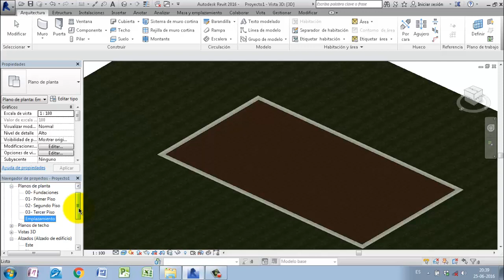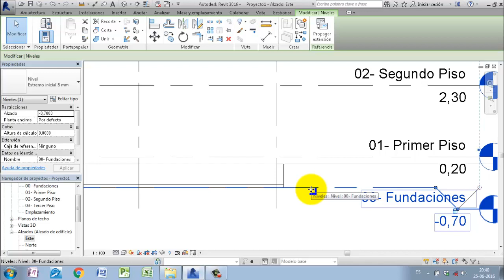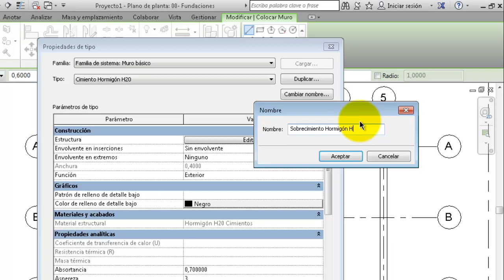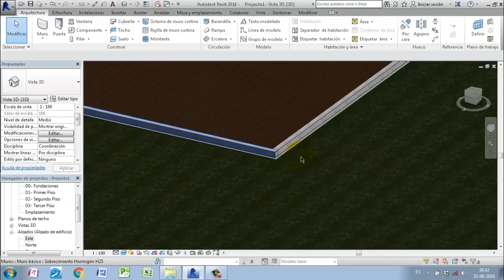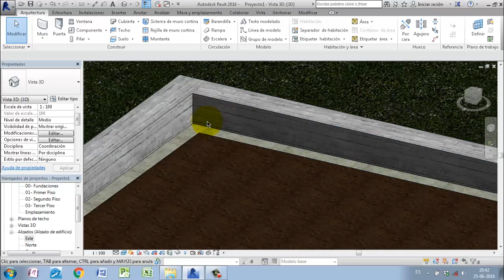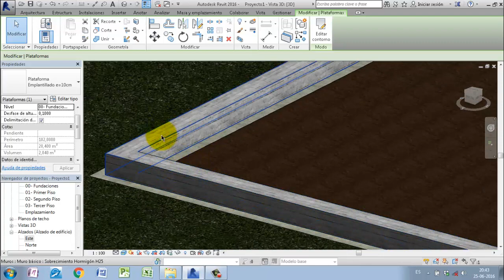Sobrecimientos - REVIT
Sobrecimientos en revit